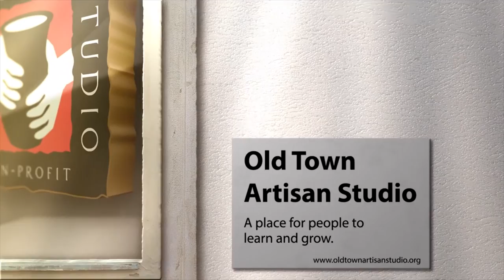Coachella Valley's New Art Campus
Patrick Evans introduces Old Town Artisan Studio's new Art Park in La Quinta, California. It's an amazing place where kids of all ages can experience art first hand. Youngsters and adults can create original pottery, sculpture, watercolor, mobiles, beautiful butterflies, or whatever their hearts desire!